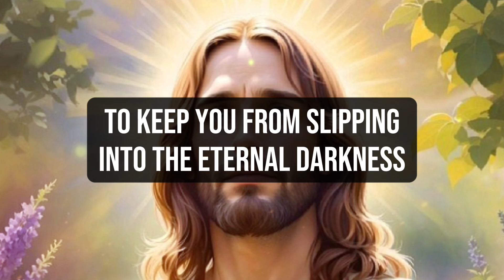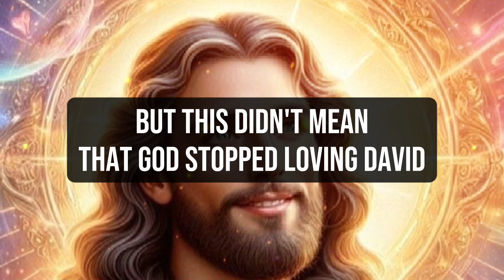🛑 PLEASE MY CHILD DON'T SKIP || God's Message Now | God's Message Today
1. God message for me today
2. God message for me
3. God message
4. God's message
5. God message for you
6. Message from god
7. God's blessings message
8. Jesus message
9. God's message for me today
10. God message tarot
11. God's message for me
12. God's message today
13. Message of god
14. Sermons
15. God's message for you today
16. Motivational
17. Message from universe
18. Urgent message from god
19. Universe Message
20. Faith quotes
21. Jesus quotes
22. Church
23. Joel Osteen
24. Bible quotes
25. Bible message
26. Quotes god
27. God's Motivation
28. Bible god quotes
29. Life quotes
30. Faith god quotes
31. Christian Motivation
32. The Lord Helps
33. God Helps
34. Grace for purpose
35. Jesus Status and Quotes